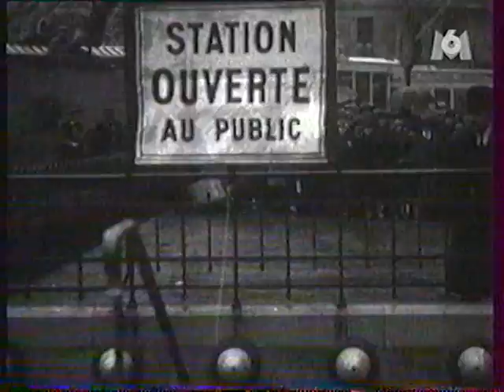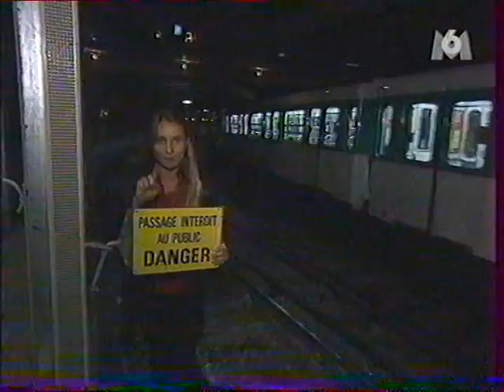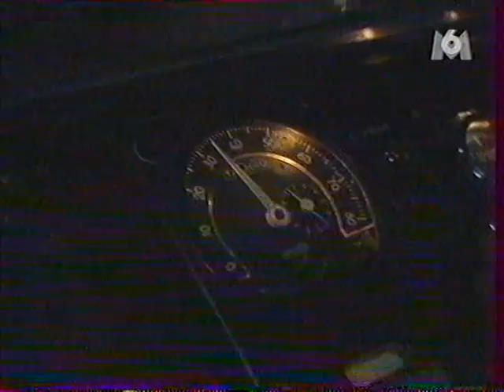Le Métro de Paris.